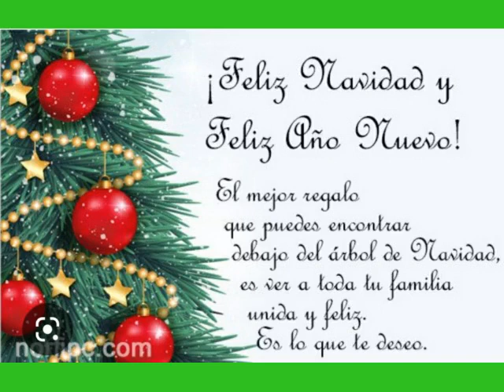RECUERDOS FELIZ NAVIDAD FAMILIA SÁNCHEZ GONZÁLEZ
ALBUM DE RECUERDOS